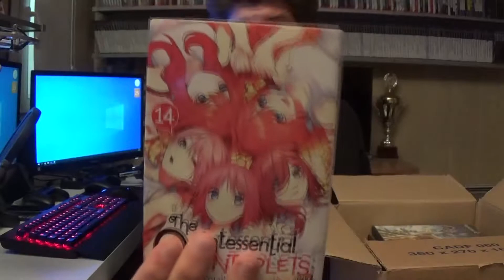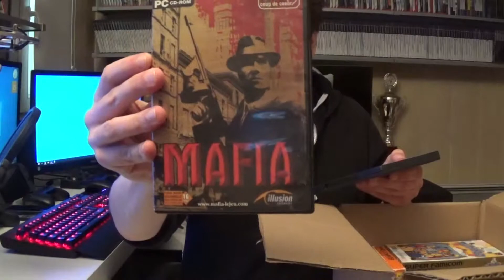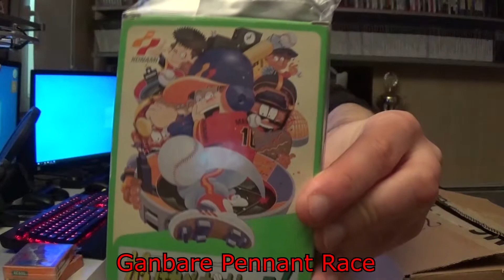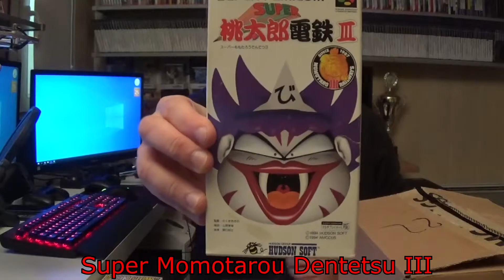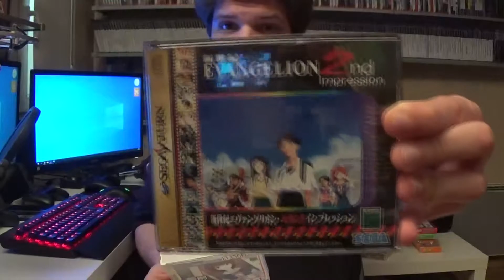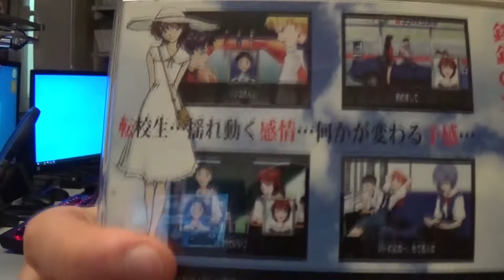Achats Jeux Vidéo Avril 2022